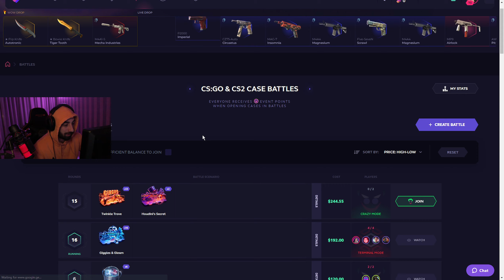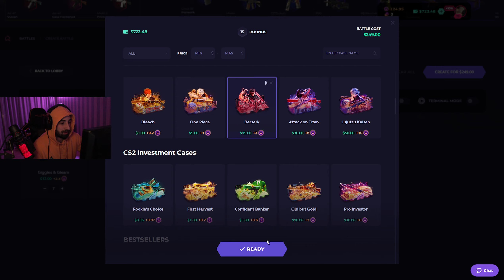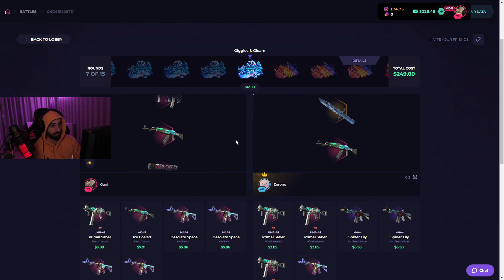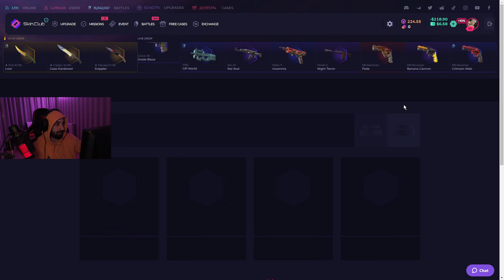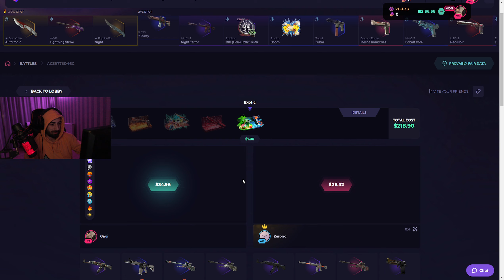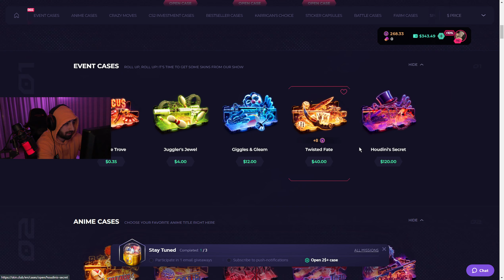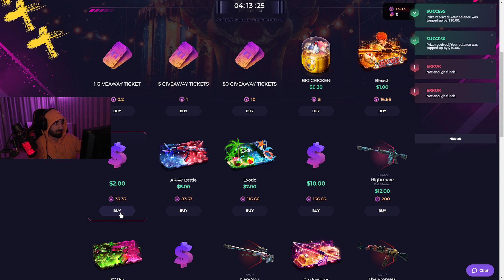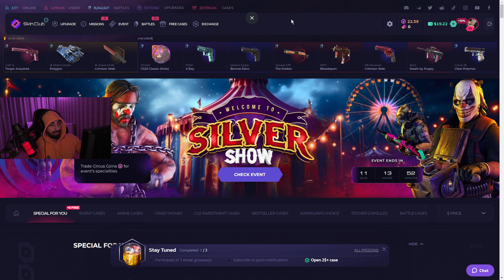ბეთლები ვასკას @Zerono ს წინააღმდეგ SkinClub-ზე